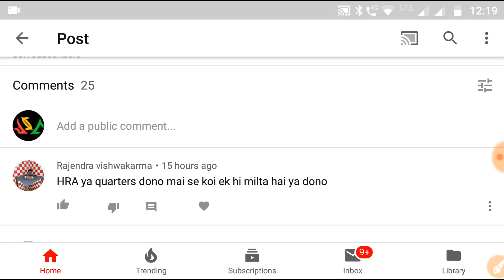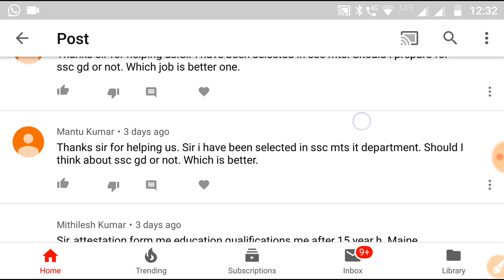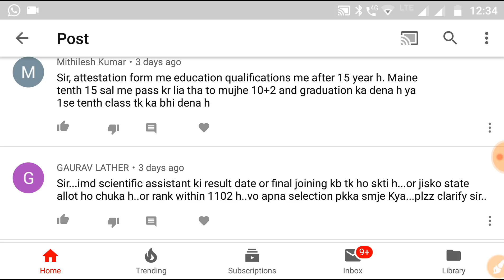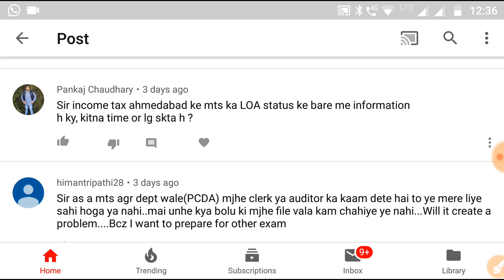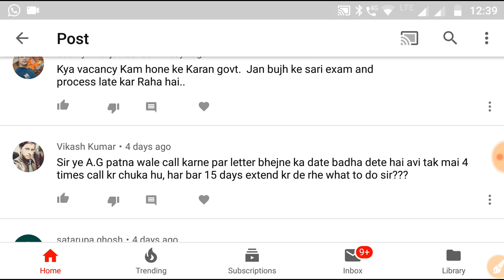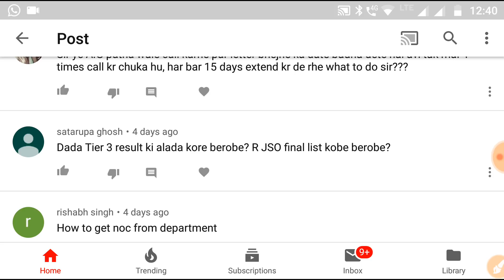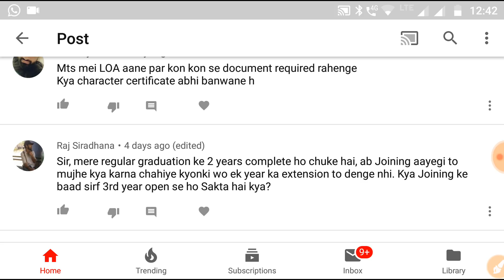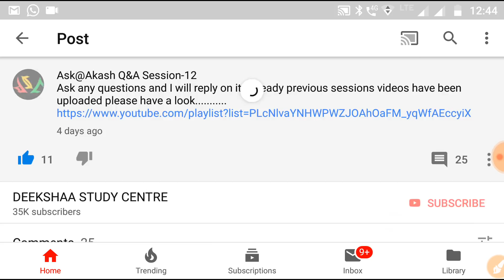Ask@Akash | Questions & Answers | Session-12 | In Hindi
This is a very important series of questions & answers where you can directly ask any questions and I will reply it. So please watch the video till the end.